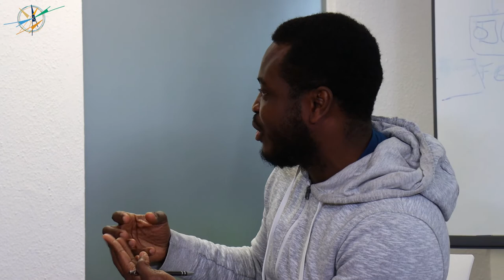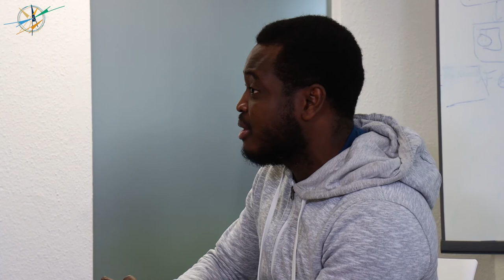INTERMEDIAL INDIAN OCEAN - In Conversation with Harrikrisna Anenden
As part of the Indian Ocean events in November 2021, director Harrikrisna Anenden was a guest of the Africa Multiple Cluster of Excellence in Bayreuth. In this interview, he talks with Prof. Dr. Ute Fendler, Deputy Spokesperson of the Cluster, and Jelena Mijajlovic about his film "Draupadi's Veil".
The director from Mauritius received his training in Nairobi, Antwerp and London. Harrikrisna has been working as a filmmaker since 2005 and has since then directed both documentaries and feature films across Africa and in India, such as the award-winning feature films The Cathedral (2006) and The Children of Troumaron (2012, co-directed with Sharvan Anenden), which are both based on the writings of the Mauritian author Ananda Devi and portray life in Port-Luis – the capital of Mauritius. His film "Draupadi's Veil" is about a mother's sacrifice to save her son who has come down with a serious case of meningitis.